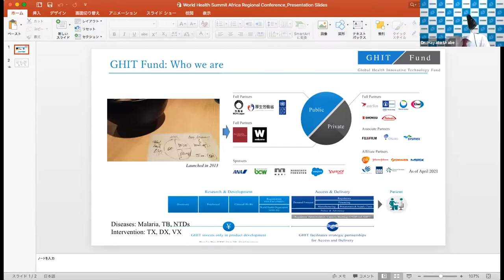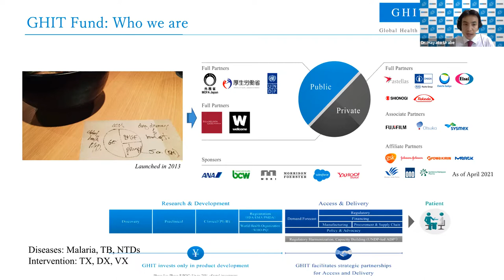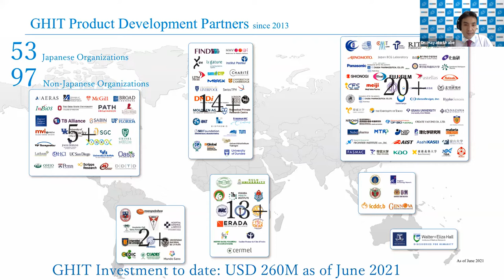WS 01 - Biomedical Innovations to Eliminate Priority Infectious Diseases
Biomedical research in Africa is growing in experience and depth and is focused on producing affordable access to medicines that meet African priority health needs. This panel brings together leading actors from the continent in developing, delivering, and funding current and future research, being led by African researchers, working with affected communities, on the African continent, for Africa and beyond. Their efforts target some of the most neglected diseases on the planet, which affect large numbers of people, but which do not attract sufficient resources because the people they hit hardest are poor or otherwise vulnerable and stigmatized.
Diverse research partnerships have, in African tradition, pooled and harnessed scarce resources to impressive ends, tackling malaria, worm, bacterial and fungal diseases that kill stunt, and cause disfigurement and stigma. 2021 is a pivotal year for NTDs – the World Health Organization will lay out its global NTD roadmap, to guide multilateral and national efforts for the coming decade.

The panellists will share insights from their experience and make proposals for how to extend their success, to ensure that by 2030, in line with the Sustainable Development Goals, neglected tropical diseases will no longer be a public health problem on the continent.